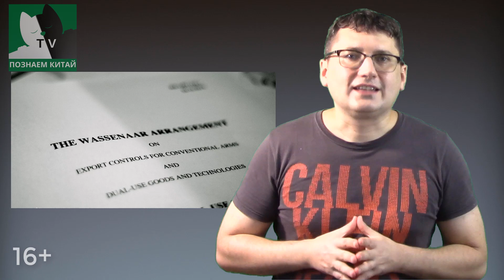Экспорт в Китай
🎬Под гегемонией США над производством чипов, Китай вынужден будет вести 20-летнюю контр-войну
В 2018 году стоимость импортируемых в Китай чипов достигла 312 млрд. Долл. США. Китай использовал эти чипы для производства 90% смартфонов и компьютеров в мире.

В будущем, с популяризацией искусственного интеллекта и развитием самоуправляемых автомобилей, спрос на внедрение чипов будет продолжать расти. Поскольку спрос на электронные схемы так велик, почему Китай не может производить их для себя сам?

Китай в настоящее время сталкивается с двумя большими трудностями в производстве чипов.

Первая : нет современного оборудования.
Еще в 1949 году для сдерживания Советского Союза Соединенные Штаты создали организацию, запрещающую странам-членам экспортировать передовые технологические стратегические материалы в социалистические страны. Китай был одним из первых в этом списке, регулируемых стран в то время.

 После распада Советского Союза Соединенные Штаты обнародовали «Вассенаарские договоренности», которые предусматривали объем экспортных ограничений, список эмбарго, в том числе на наиболее совершенные литографические машины, используемые для изготовления чипов.

Вторая большая трудность: чип – это высокоскоростная итерационная индустрия.

Закон Мура говорит нам, что размер чипа будет уменьшаться каждые 18–24 месяца, количество компонентов на интегральной схеме удваивается, и производительность удваивается.
Если одна компания производит 14-нанометровые чипы, а другая - 7-нанометровые, то вторая компания будет забирать 90% и более прибыли всего отраслевого рынка.

►► Лучшие курсы китайского языка в русскоязычном интернете, более 500 качественных видео занятий, практические занятия с реальными носителями с профессиональным педагогами, фактически один на один. Записаться на пробное, полноценное занятие по китайскому. Познакомимся, определим уровень, посмотрите как проходят занятие